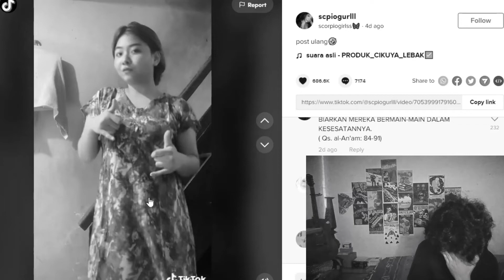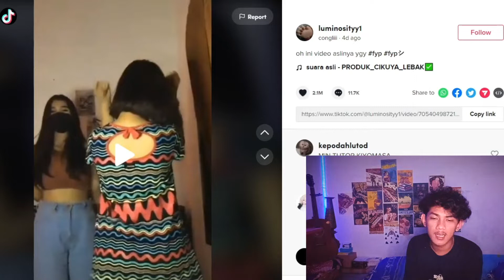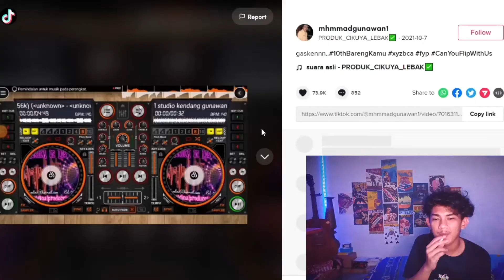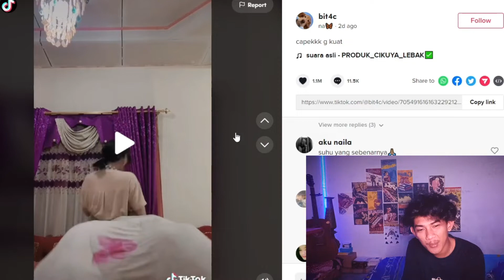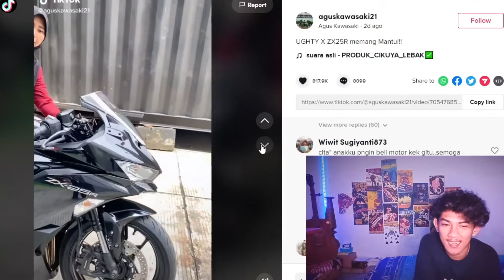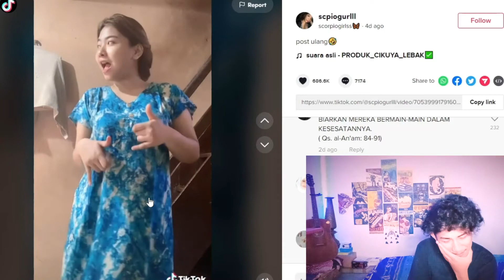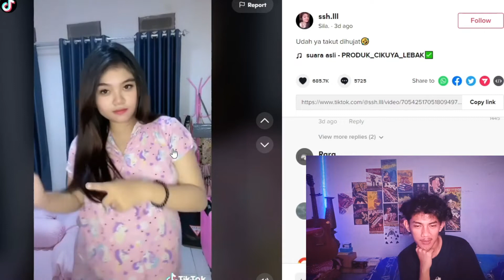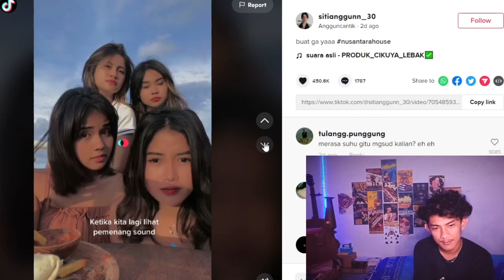GEBOY MUJAIR TIKTOK RUSAK.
Geboy mujair viral tiktok meresahkan, hingga berakhirlah remix geboy mujair

MAKASIH.